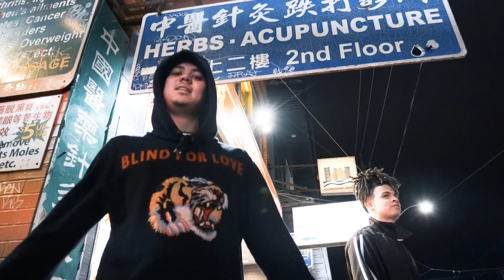Chinaboi - End Like This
Directed by Jake Fair

prod. @LondonCyr

Soundcloud.com/chinaboi666